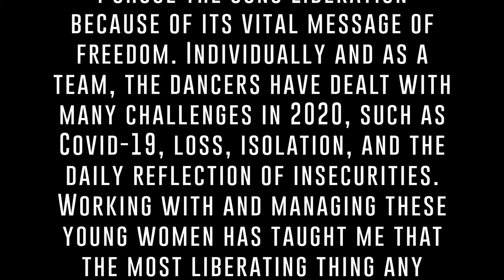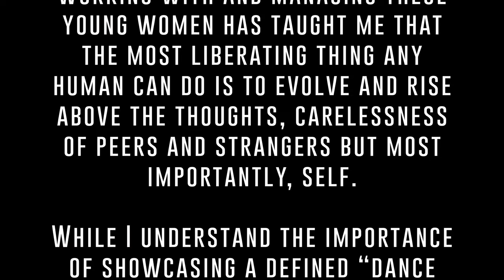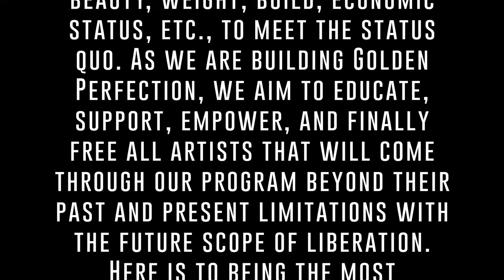Liberation | Stillman College Golden Perfection Series (Season 2) | 4K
My Gear and Social Media Links are Below

My Main Camera
My Vlog Camera
My Camera Stabilizer
My Audio
My Lights

MFCool Productions 2021